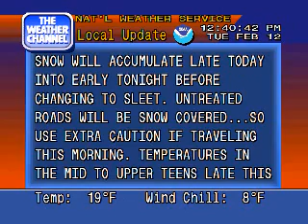WeatherSTAR 4000 Emulator - Feb. 12, 2008 - 12:40pm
K flavor featuring "Out Of The Rain" by Paul Gilreath.

Also note the three-page Local Update!